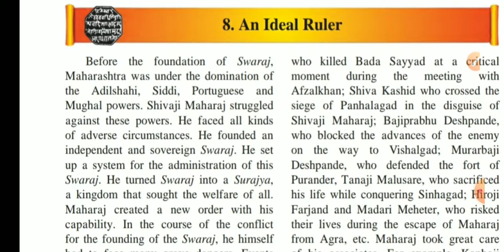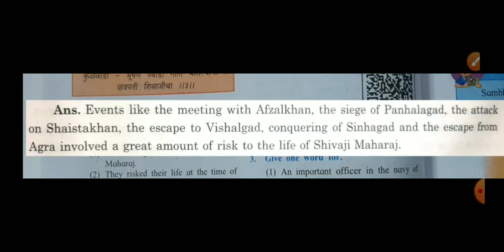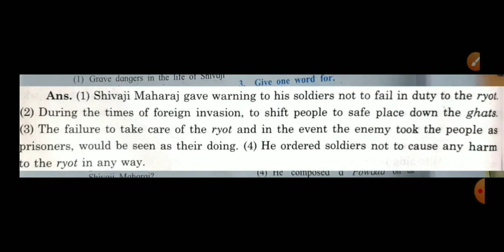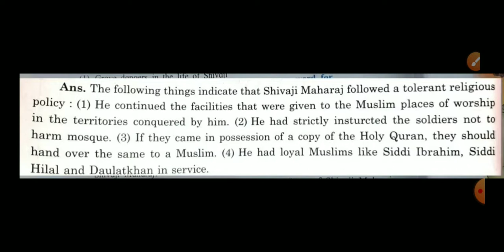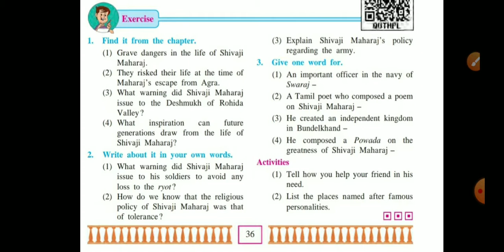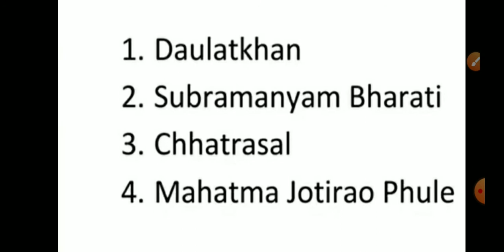Std 7th History|chapter8|An ideal Ruler| Question &Answer (Maharashtra board)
7th History chapter8 exerase

7th std science unit 8

7th std science chapter 1 in marathi 6th standard science unit 8

7th standard generalscience 8 chapter

the universe class   8 questions and answers